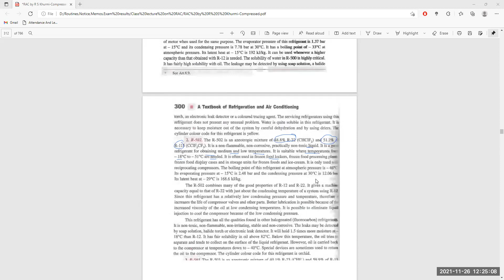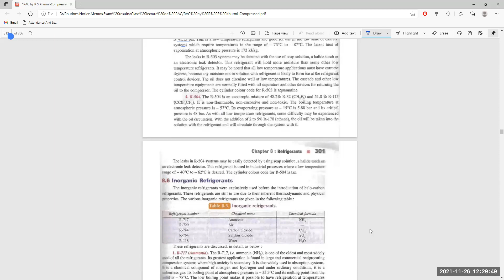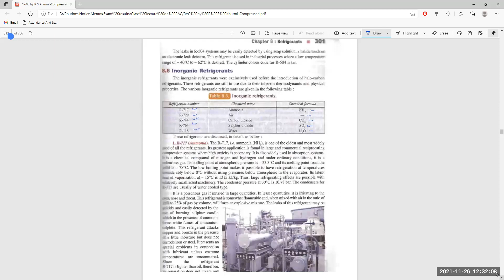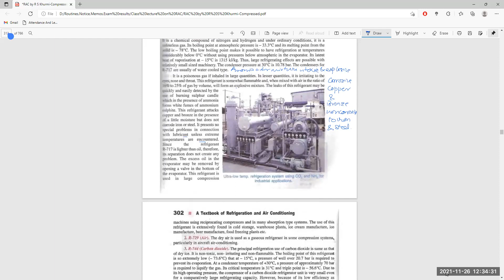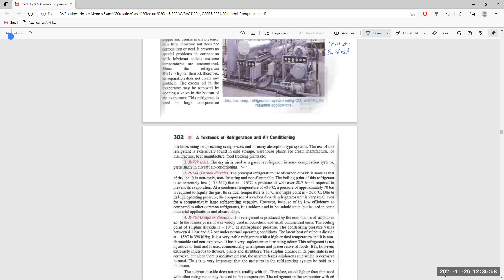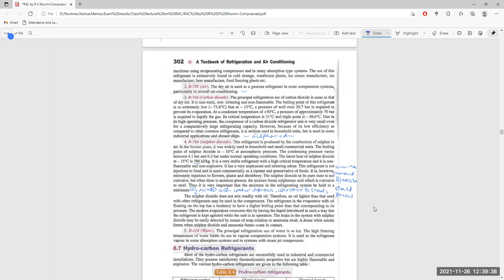19.Refrigerants_MEP702_26.11.2021